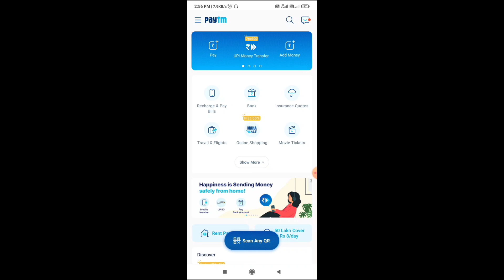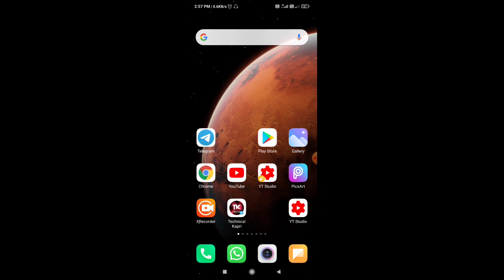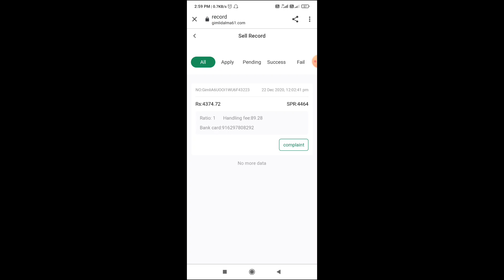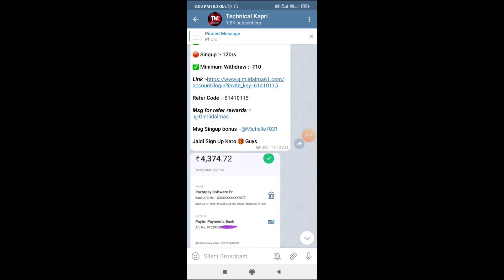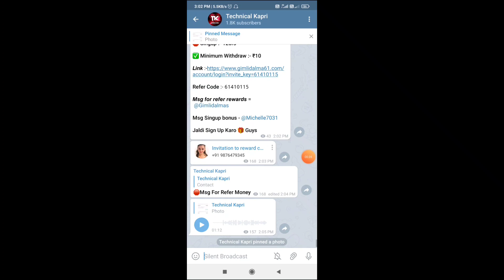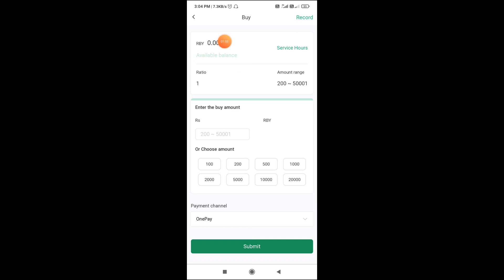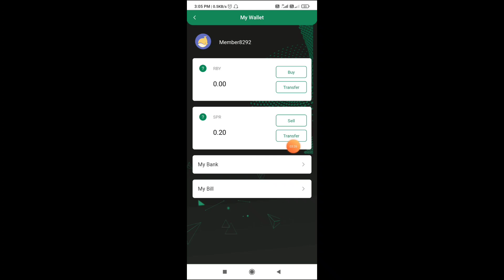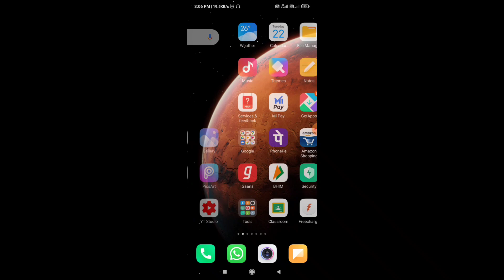Live Payment😯 !! Gimlidalma61 Website Payment Received Trick !! Gimlidalma61 Website Unlimited Trick